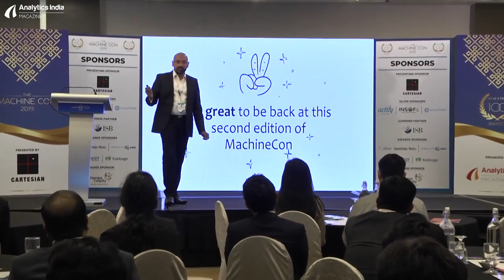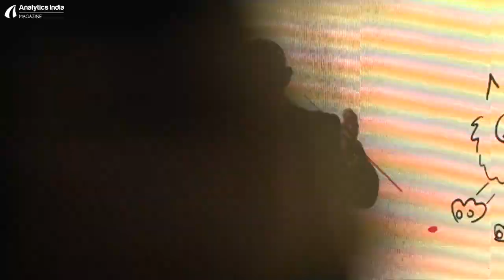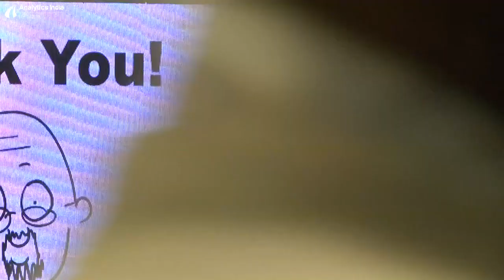Look at the whole board By Ramasubramanian (Ramsu) Sundararajan, Cartesian Consulting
Data-driven decision making is increasingly becoming the norm rather than the exception. However, as decision makers, or enablers of decision making, our laser focus on outcomes sometimes leads us to ignore what is not immediately beneficial, or immediately obvious. In this talk, we explore the theme of looking beyond the obvious in data-driven business decision making, through its various manifestations: trading off between exploiting what appears to be the best option and exploring the less desirable ones, understanding the impact of a series of actions rather than a single action, finding a balance between structured decision making and ad hoc tactical adjustments etc.